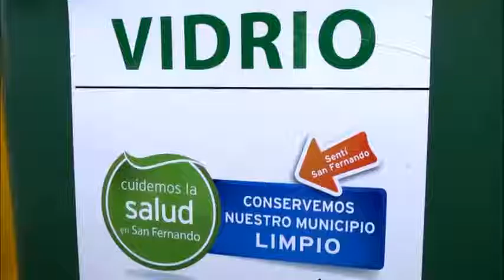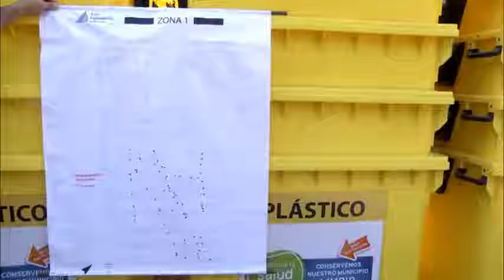Muni San Fer Balance San Fer Recicla 2016 020217